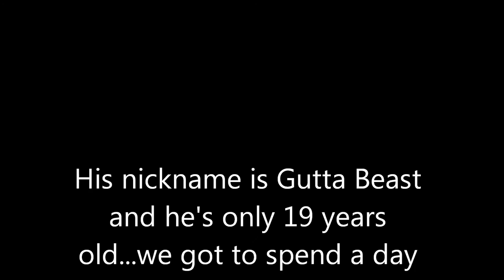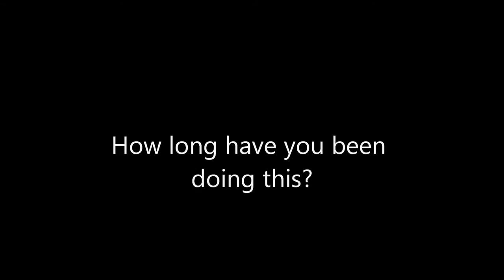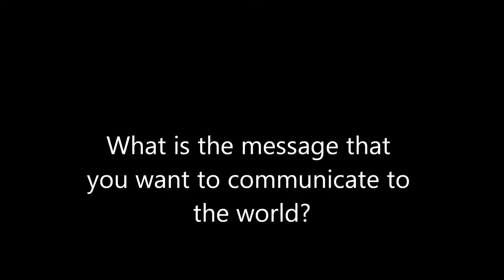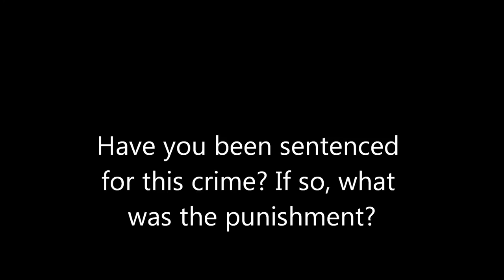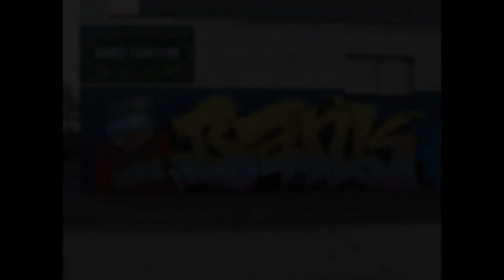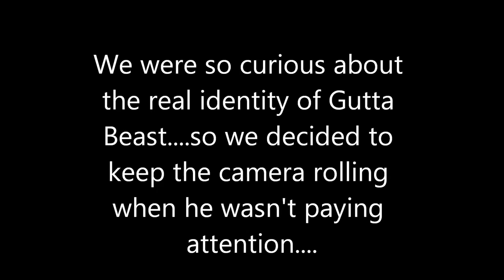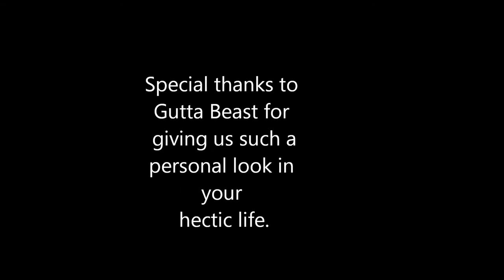Gutta Beast : T.R.U. (Starring Reggiano Bush and Directed By Reezy Tarantino)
Young and upcoming director Reezy Tarantino presents his first major piece of work...this is the story of Gutta Beast...an Graffiti artist from Spangen, Rotterdam...who is trapped in his own sick imagination.

Reezy

NOTE : Music used in this video is not mine, it all belongs to UMG.